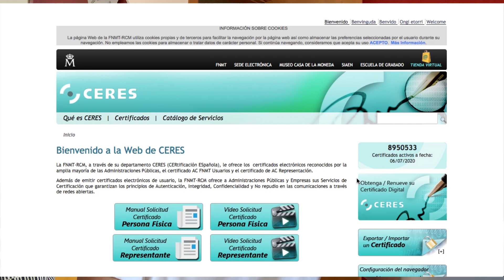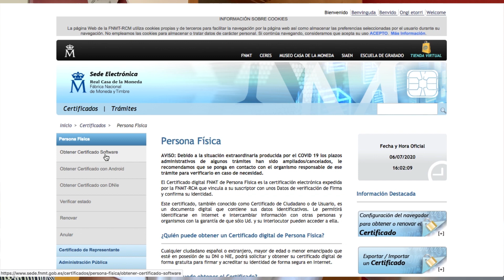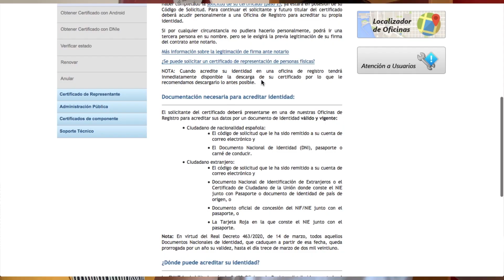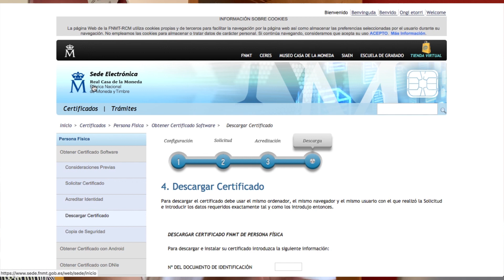Cómo solicitar certificado digital PASO A PASO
Cómo solicitar certificado digital PASO A PASO para realizar tramites importantes como solicitud de citas, número de seguridad social etc etc

5 Apps para ganar dinero en Internet desde el primer momento:
BeMyEye te regala 1€ por tu primera misión con mi código: rzg9xp9
MIS EQUIPOS:
Insta360 ONE X

Síganme  también en:
Mi canal de fotografía 360 y vuelo de drones al rededor del mundo